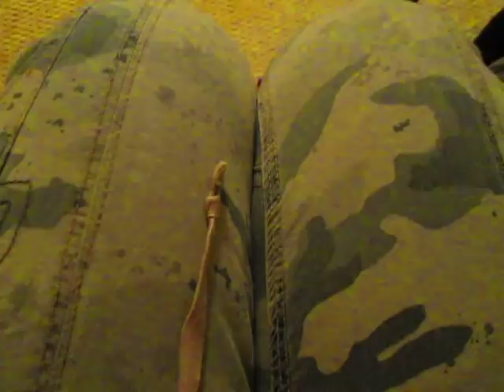Particle Materializing & Restructuring - 5th Dimension New Earth - Crystalline DNA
So WE have been going through many dimensional shifts lately, particle restructuring and so much more. I have been observing it in my own physical body and while it is now visible all around and "space" is no longer empty, but moving particles everywhere. Photonic Light Activations, New Crystalline LightBody DNA and the experiences are getting more and more palpable as we get to participate on a whole new level. Here is what we could capture on video, trying to show you what our eyes could already see. Photos would not work, but video did somewhat. Crystalline in my hands visible a bit too, yet not as much as usual. A couple of experiences with vortexes lately, making it more fun by the moment! So much visible of the 5th Dimension and higher too. ~ Mahalo, Lisa (Transcendence)